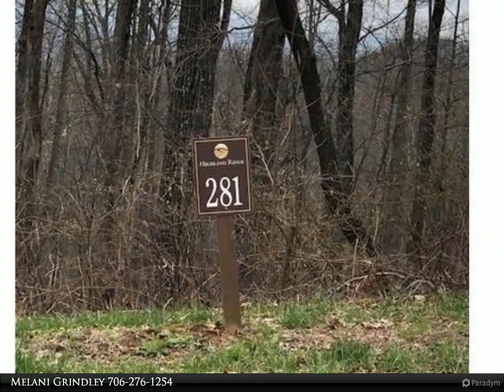Coldwell Banker High Country Realty - LT281 ANDES RIDGE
This beautiful home site is located in the upscale, private community of Falling Waters. Gorgeous mountain views! You will love the many nature/hiking trails, as well as access to the lake, paved roads, gated entrance and underground utilities. Convenient location for a weekend getaway from Atlanta. Close to Jasper and Ellijay for full time North Georgia Mountain Living.

Melani Grindley
Coldwell Banker High Country Realty